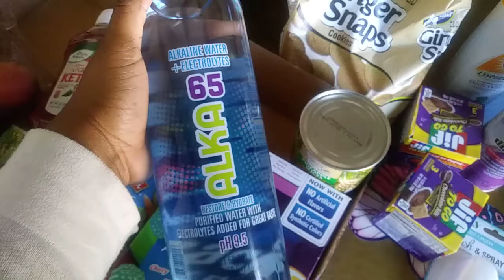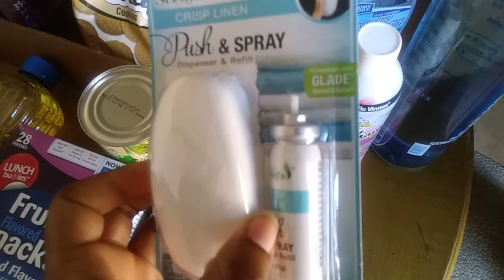Aldi and dollar tree haul